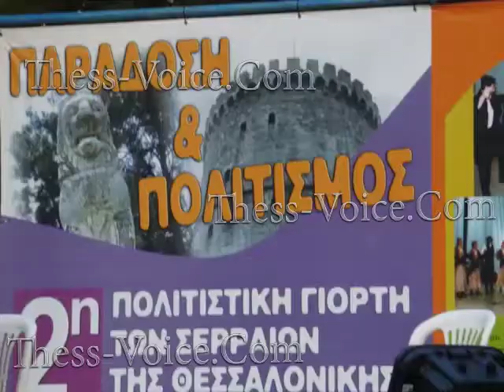2η Πολιτιστική Γιορτή Σερραίων-Σύλλογος Μανδρακιωτών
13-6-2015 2η Πολιτιστική Γιορτή των Σερραίων της Θεσσαλονίκης με τίτλο  «Παράδοση & Πολιτισμός» στο Στρατόπεδο Μ. Αλέξανδρος  στο δήμο Αμπελοκήπων-Μενεμένης. Χόρεψε ο Σύλλογος Μανδρακιωτών Θεσσαλονίκης.